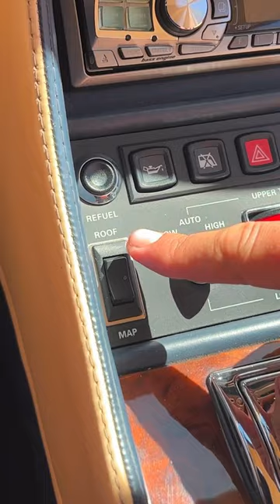Bentley Azure Was Peak 90s Luxury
Bentley Azure review! Hoovie's Garage Bentley Azure was a $350,000 luxury convertible just 12 years ago -- more than $400,000 in today's money -- and this particular Azure was owned by celebrity Jean Claude Van Damme. Now it's for sale on Cars & Bids at no reserve. I've reviewed Hoovie's Bentley Azure to find out what it's like to drive the ultimate luxury convertible from 2001.